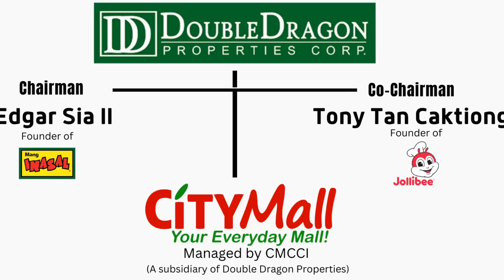G-MALL CEBU OPENS in December ❓+ GRAND CITYMALL Walk Tour❗👌💯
Double feature once again, mga Igsoon! Today's vlog will first feature one of the newest malls in Cebu City which is the Grand City Mall in Natalio Bacalso Avenue in between South Bus Terminal and EMall. Secondly, in this video a new update of the first and only GMALL in Cebu located in A. Soriano Street (Old White Gold Club Inc.) which will open soon. Most workers in the GMALL construction say that the mall will open on December 2022. Watch this video and enjoy! Thanks!